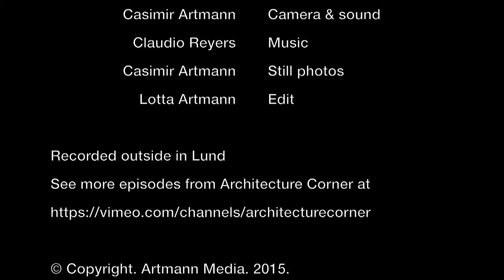Too many requirements | Greger Wikstrand and Casimir Artmann | Architecture Corner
Casimir Artmann talks about when you have too many requirements with Greger Wikstrand.

You can follow them on twitter as @Artmann and @GregerWikstrand

This episode was recorded in Lund in November 2015.

Published by Artmann Media, Höganäs, Sweden, November 2015.